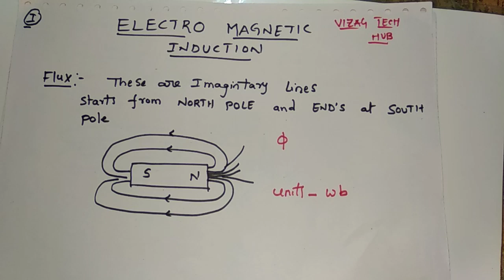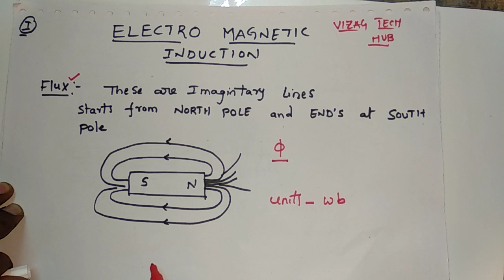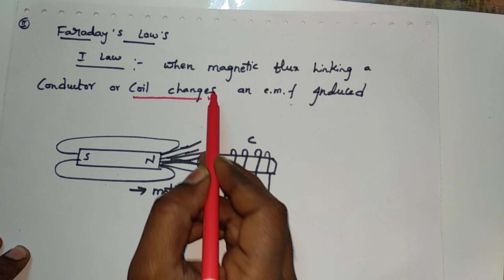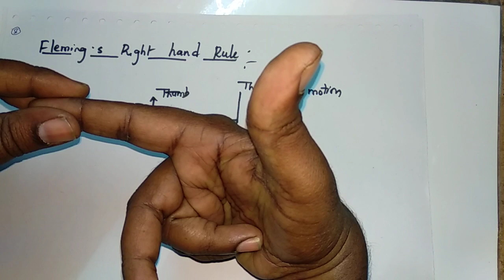ELECTRICAL BASIC LAWS || FARADAY || LENZS LAW || ELECTROMAGENTIC INDUCTION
Topics about electromagnetic induction and farday laws
lenz's law

ELECTRICAL PART-7